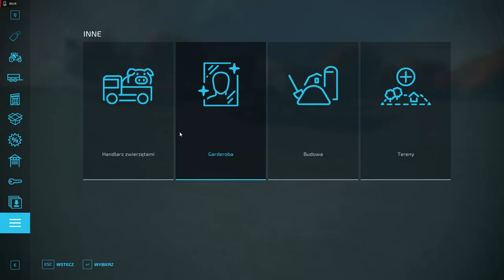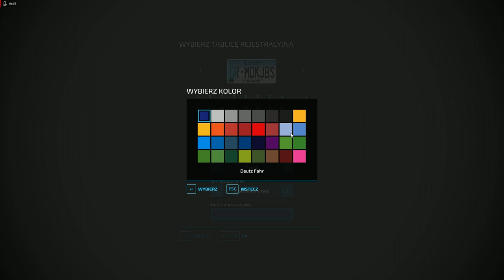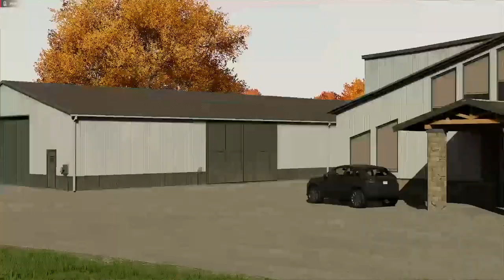Od Chłopa Do Szlachcica odc 123 Żniwa nowym kombajnem, drugi dzień testów rozwalona styrta słomy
dc:MaCias #2549
kanały sąsiadów